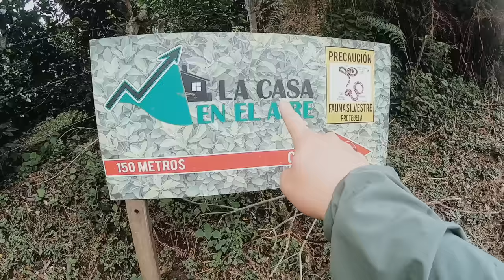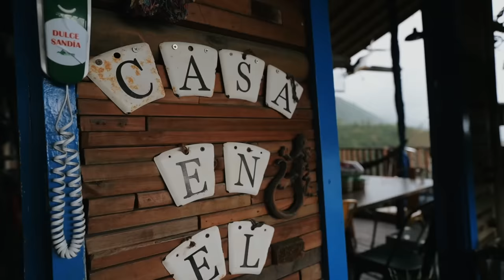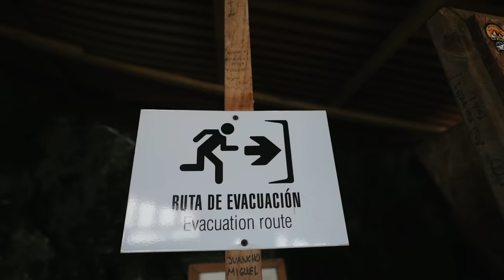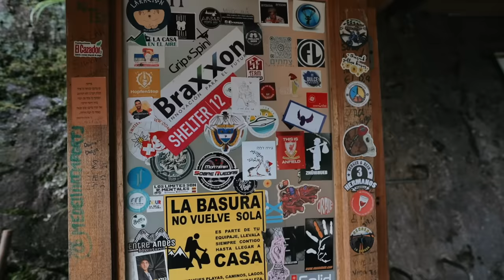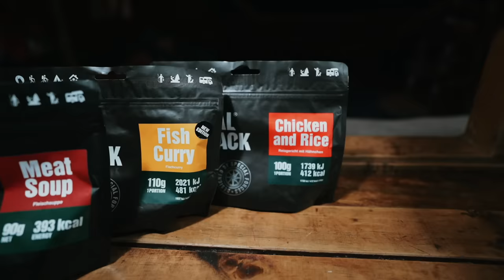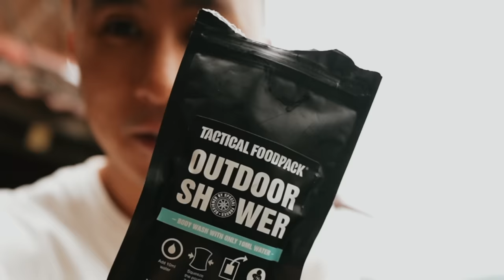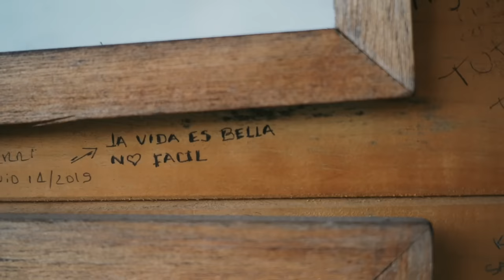懸崖酒店｜全球唯一空中飛索Check-in 🏠海拔1,800米懸崖吊床體驗 🧗🏻 $180入住哥倫比亞空中之家La Casa En El Aire🏠Colombia🇨🇴ft.@MGMilitaryOutdoor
以下係我今次選擇左嘅產品,大家有興趣不妨Click入去睇下啦!
【IVAN2022JUN】啦。

Tactical Solution OÜ Instant Tactical Foodpack For Special Forces

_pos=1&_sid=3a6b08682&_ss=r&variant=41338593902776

Altama OTB Maritime Assault Special Operations Boots Low Cut (Grey)

US Army Type Insect Repellent 60ml (門市限定)
Tactical Solution OÜ Outdoor Shower Body Wash

Pentagon Trinity Mesh Triple Pouch

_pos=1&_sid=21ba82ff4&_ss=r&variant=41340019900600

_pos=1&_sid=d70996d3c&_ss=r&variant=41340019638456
即日起到8月31日輸入【IVAN2022JUN】

買Pentagon產品可以即時享有九折,網購同門市都一樣適用!
▶立即選購Pentagon產品
記得Follow埋MG Military嘅Facebook同Instagram,就唔會錯過任何最新優惠
啦!

製作：翁怡富
剪接：Harold
Travel Content Creator
2022年旅行拍攝計劃（下半年）
1.哥倫比亞、古巴（南美）
2.巴基斯坦 K2 Base Camp（行山）
3.杜拜、伊朗、約旦、黎巴嫩、卡塔爾世界盃
4. 吉爾吉斯、烏茲別克、哈薩克